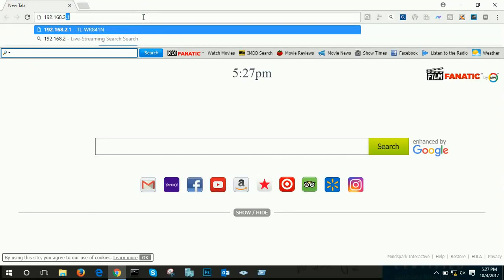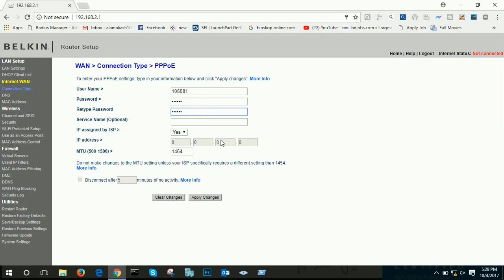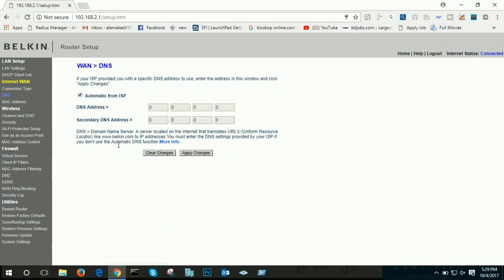How To Configure Belkin Wireless Router On PPPoE | Internet Connection Belkin Router on PPPoE